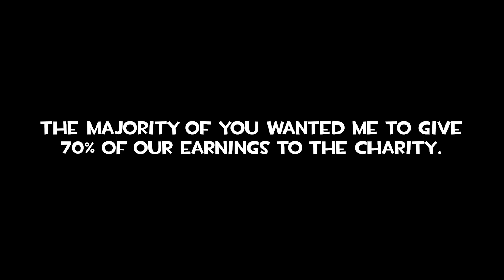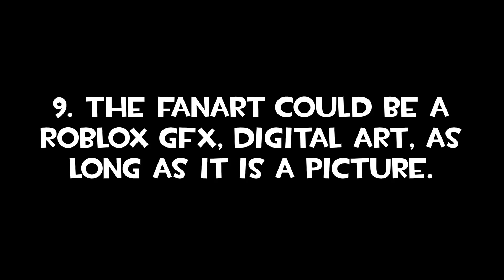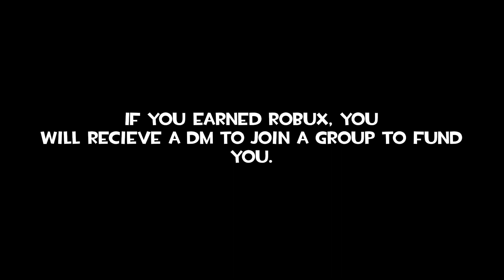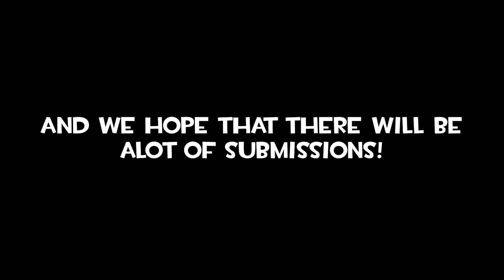5,000 Subscriber Special Art Contest Announcement!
Want to attend?

RULES:
- No Plagiarism
- Must be BW3 themed, MS characters can be considered. We can tell if it is BW3 or MS themed.
- One submission per person
- The art must be a picture. Not a GIF or video.
- Contest ends in 30th January 2021, If there is not enough contestants, it will be postponed.
- If you're in the top 5, I will personally DM you about your prize. You can choose to give it to yourself or to another comrade of yours.

PRIZES:
1st place - 1000 Robux
2nd place - 750 Robux
3rd Place - 500 Robux
4th Place - 200 Robux
5th place - 200 Robux

At the time of uploading of the video, I am 100 Robux short.

We hope to see your BW3 fanart!